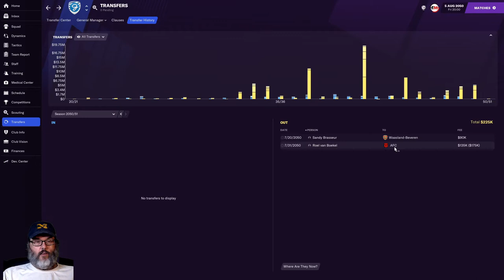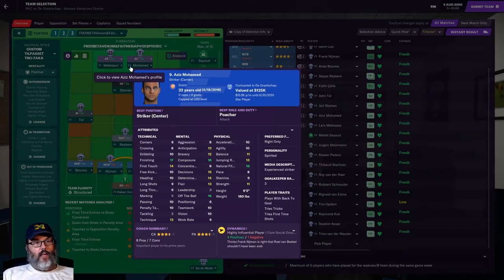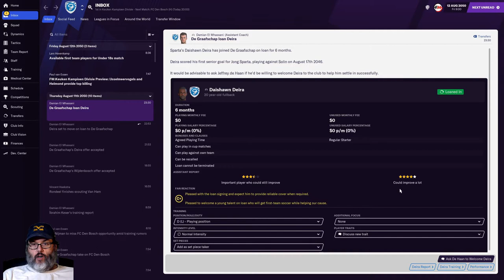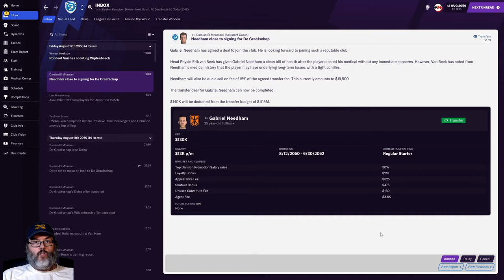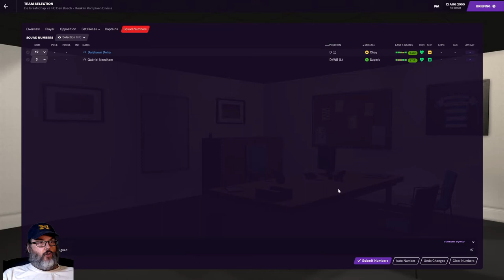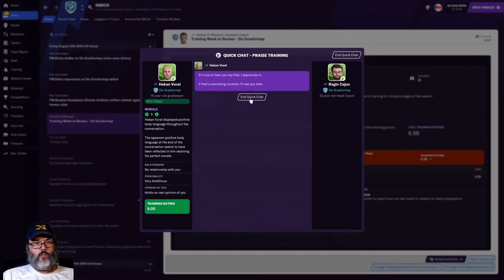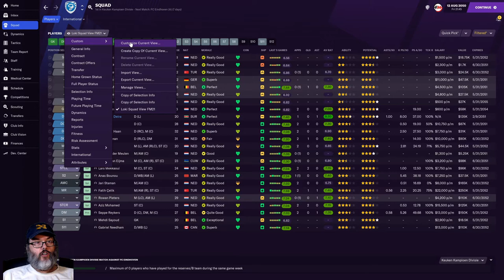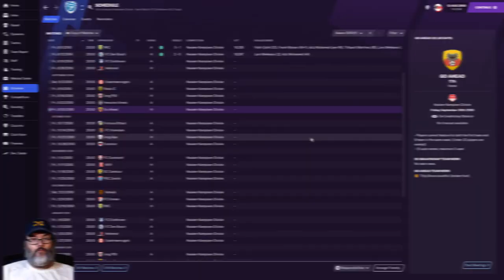GOALS GALORE - FM21 - EP. 2 - UP THE ORANGE